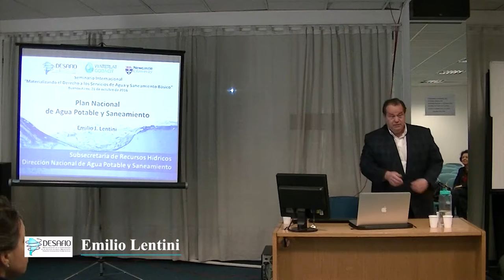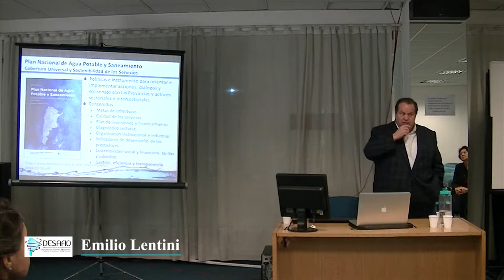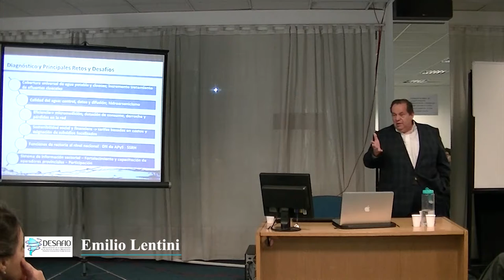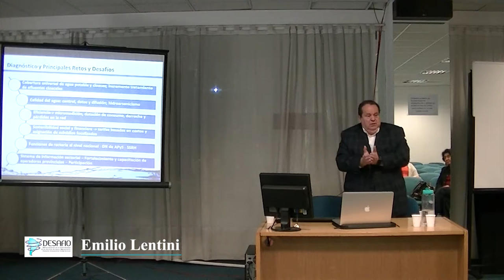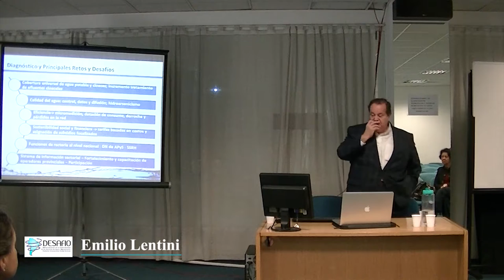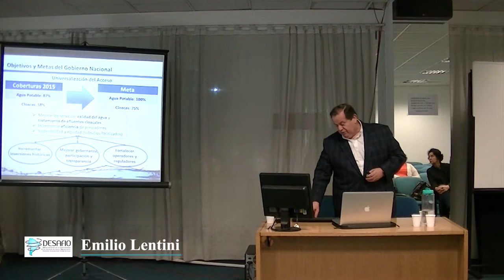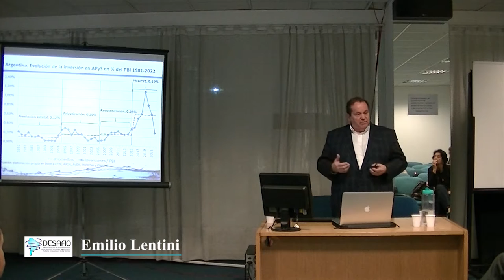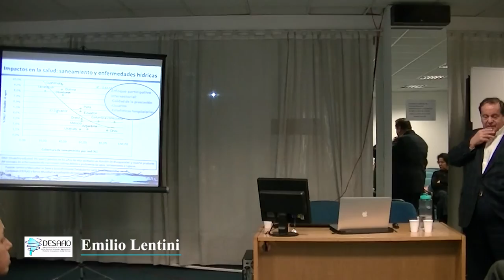Emilio Lentini, Subsecretaría de Recursos Hídricos de la Nación, Argentina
Emilio Lentini, National Under Secretariat of Water Resources, Buenos Aires, Argentina. International Seminar for Research and Debate – “Democratisation of Water and Sanitation Governance by Means of Socio-Technical Innovation”, Buenos Aires, 21 October 2016.

Emilio Lentini, Subsecretaría de Recursos Hídricos de la Nación, Buenos Aires, Argentina. Seminario Internacional de Investigación y Debate – “Democratización de la Gobernabilidad de los Servicios de Agua y Saneamiento Mediante Innovaciones Socio-técnicas”, Buenos Aires, 21 de octubre de 2016.